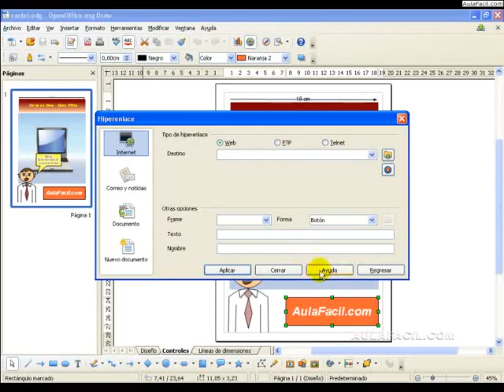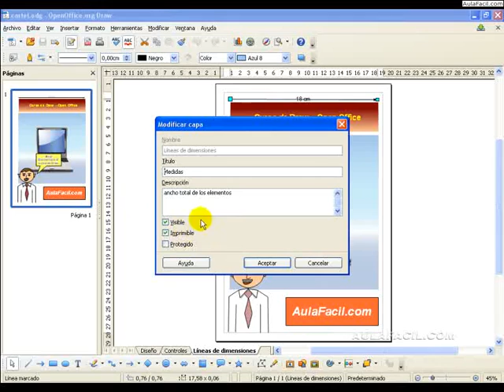Pestañas Controles y Linea de Dimensiones - Draw/Pestañas Controles y Linea de Dimensiones/Ope...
Curso OpenOffice Draw / Pestañas Controles y Linea de Dimensiones
Pestañas Controles y Linea de Dimensiones - Draw